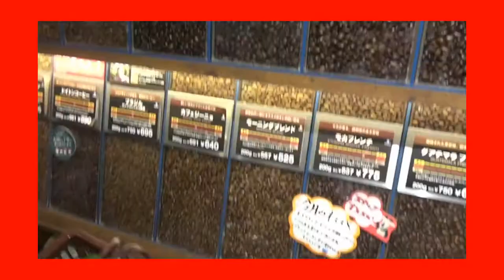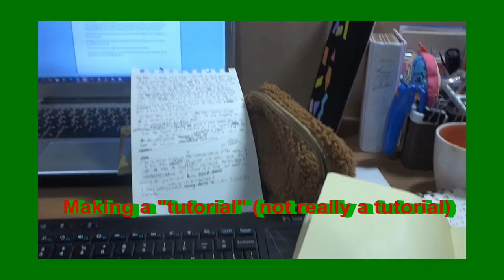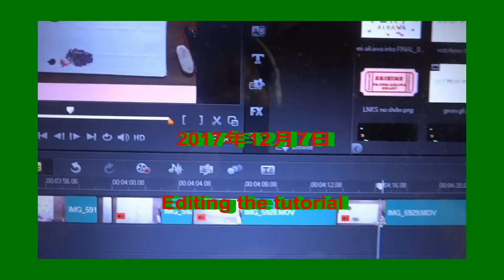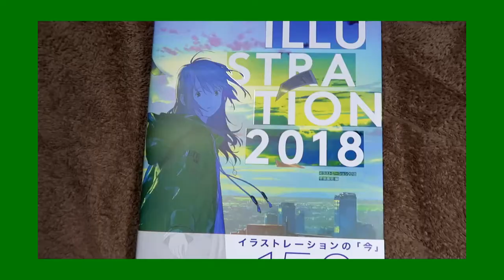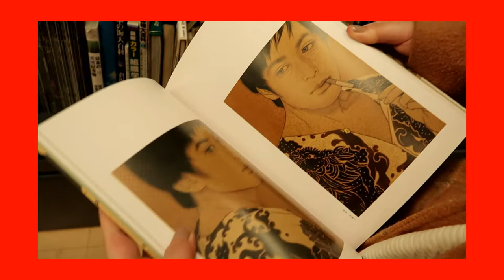vlog : Thrifting | Japanese Christmas | Unboxing G7x Mark II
♡D a i l y a r t b l o g

♡S H O P

Music
Mndsgn - that time
Mndsgn - the weather
Mndsgn - northpolemetro
Mndsgn - snowed in